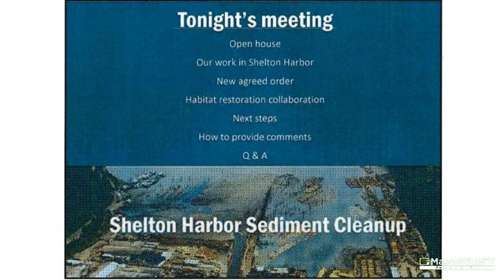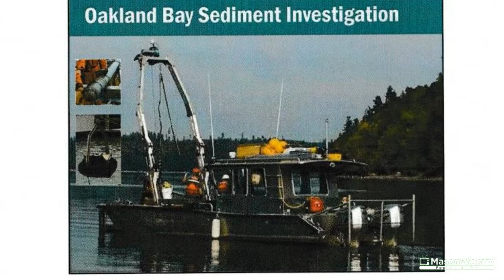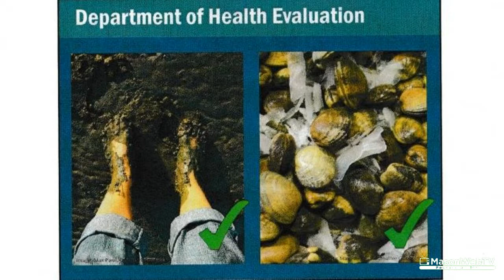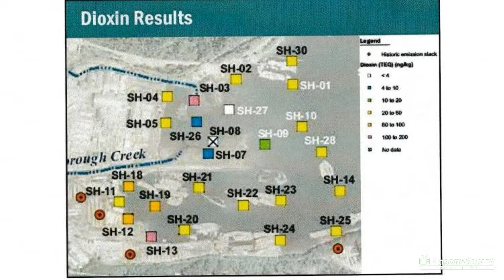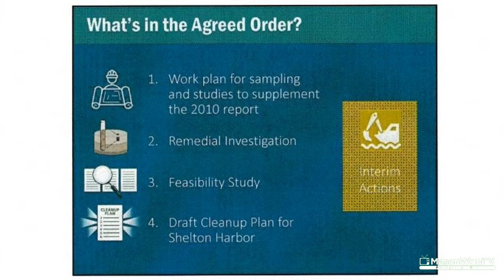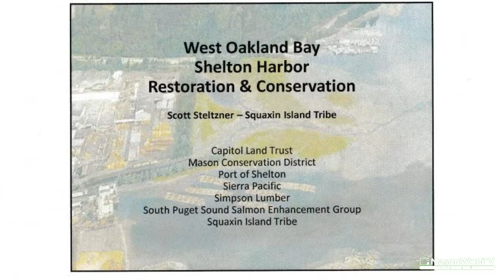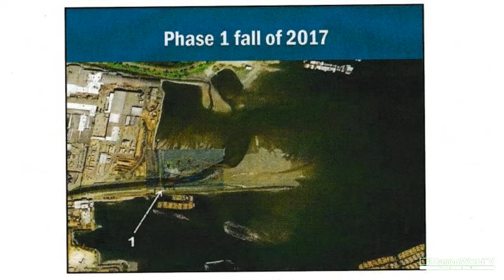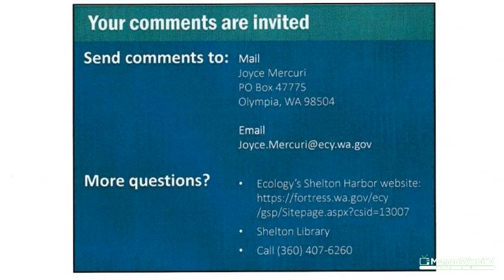Shelton Harbor Clean Up June 1, 2017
Washington State Department of Ecology's Open House and Information Session on Shelton Harbor Clean Up June 1, 2017